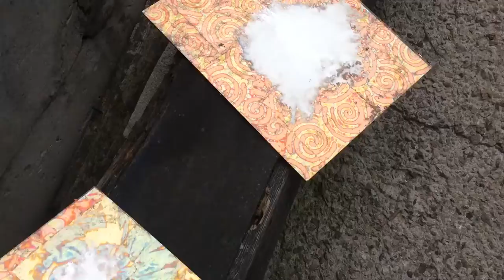Поталь Радуга | зеркало состаренное с бензиновым отливом